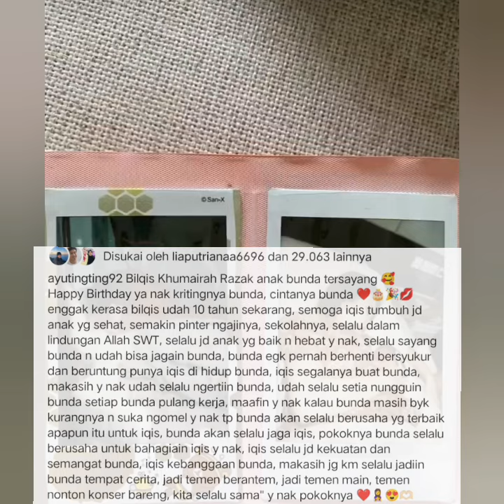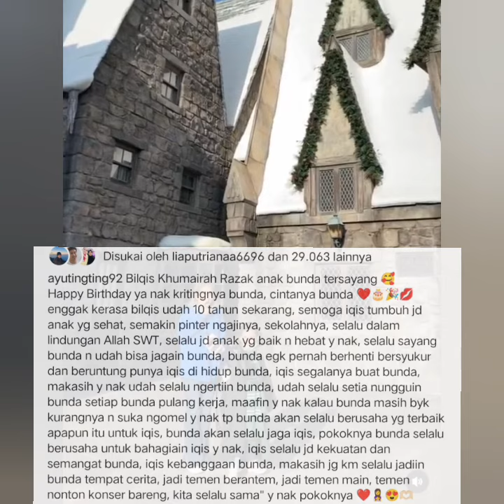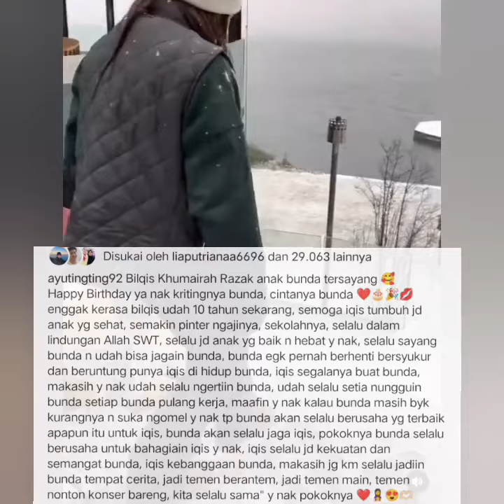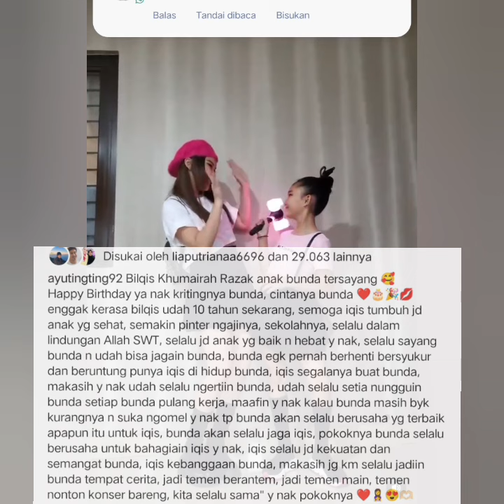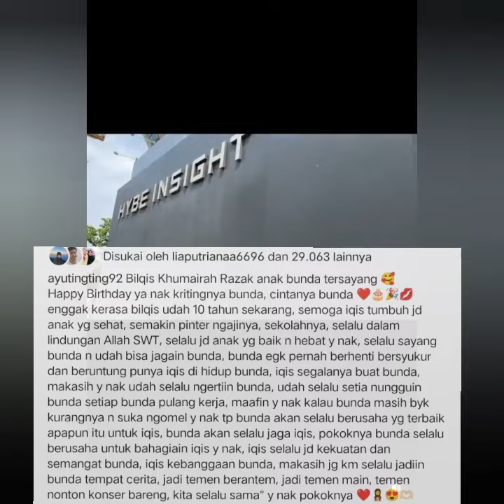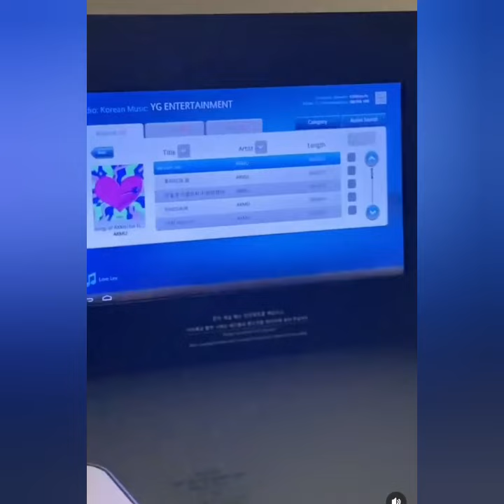UCAPAN DAN DOA AYU TINGTING UNTUK BILQIS HARI INI BIKIN HATI SEDIH NANGIS. COBA LIHAT INI